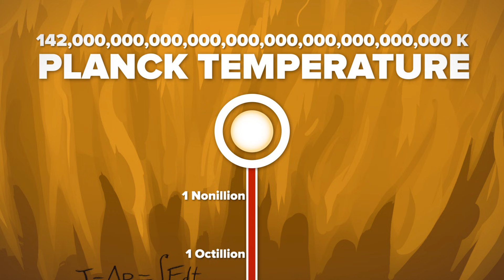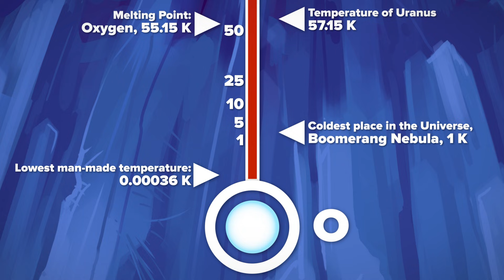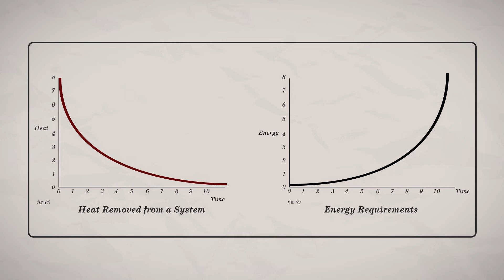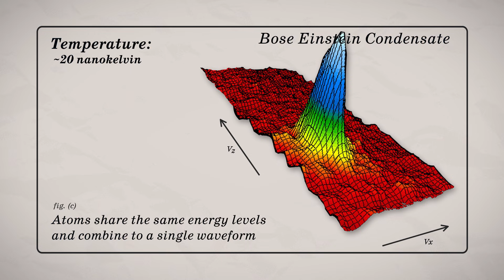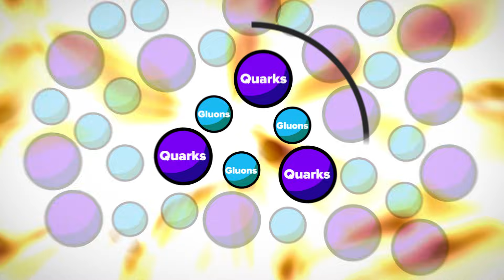What’s The Hottest Hot and Coldest Cold?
↓↓↓ More info and sources below ↓↓↓

The hottest and coldest temperatures in our universe are rarely witnessed, but in these rare spots, our understanding of physics is challenged. Weird things happen at extreme hot and absolute cold.

References:

Clark, J. B., Lecocq, F., Simmonds, R. W., Aumentado, J., & Teufel, J. D. (2017). Sideband cooling beyond the quantum backaction limit with squeezed light. Nature, 541(7636), 191.

An Introduction to Modern Astrophysics, 2nd ed, Bradley W Carroll and Dale A Ostlie, 2006.

An Introduction to Thermal Physics, Daniel Schroeder, 1999.

SEND US STUFF:

USA

Director: Joe Nicolosi
Writer: Mara Johnson-Groh
Creative Director: David Schulte
Editor/animator: Karl Boettcher and Derek Borsheim
Producers: Stephanie Noone and Amanda Fox